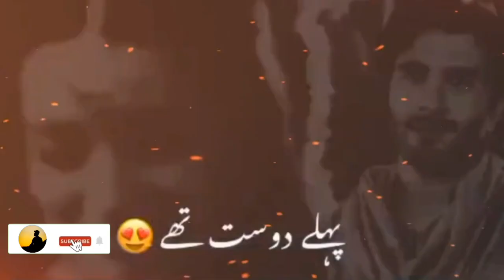Khuda Aur Mohabbat Season 3 episode 23 Sad shayari Whatspp Status pakistan